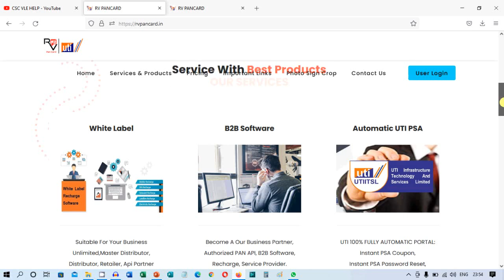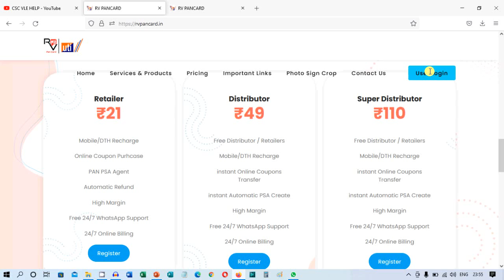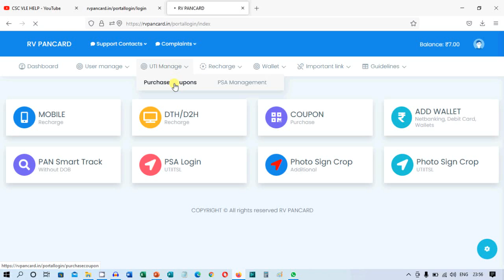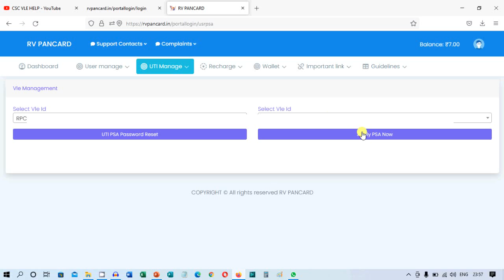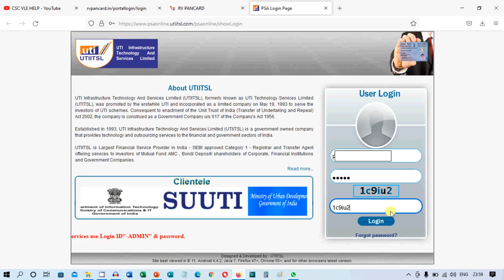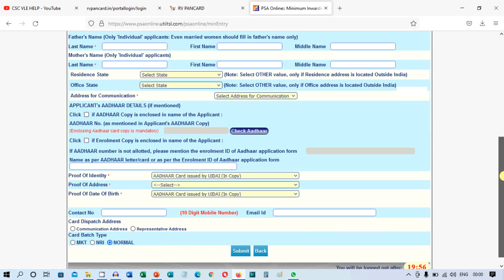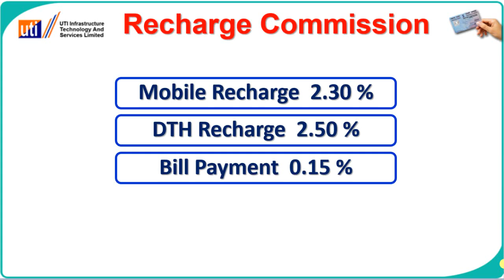यूटीआई पीएसए पैन कार्ड केंद्र कैसे शुरू करें | How to start UTI PSA Pan Card center | rvpancard.in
How to start UTI Pan Psa Portal,
How to start uti pam card agency,
How to start UTI pan card portal,
UTI Pan Portal Distributorship,
How to login pan psa portal,